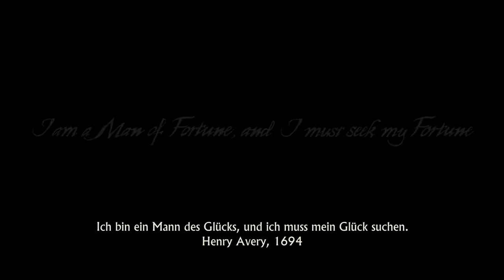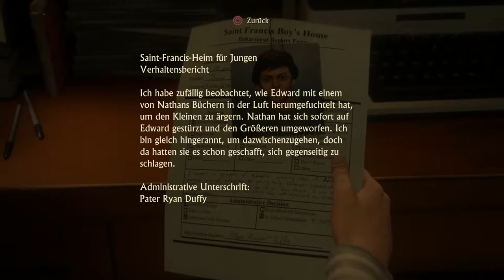Uncharted 4 A Thievs End #01 Ein letztes mal Nate!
Es geht wieder los mit Uncharted, ein letztes mal!
Action Adventure!
1. A Thief's End 0:00
2. A Normal Life 1:54
3. Lure of Adventure 3:12
4. Cut to the Chase 6:07
5. Reunited 9:17
6. Once a Thief... 12:08
7. The Grave of Henry Avery 14:23
8. Those Who Prove Worthy 17:35
9. The Twelve Towers 20:31
10. Hidden in Plain Sight 24:32
11. At Sea 26:55
12. Marooned 30:33
13. Meet Me in Paradise 34:17
14. The Thieves of Libertalia 36:23
15. Sic Parvis Magna 38:41
16. The Brothers Drake 41:32
17. Race to Libertalia 43:27
18. For Better or Worse 46:40
19. New Devon 48:44
20. Avery's Descent 52:48
21. No Escape 55:16
22. Brother's Keeper 59:09
23. One Last Time 1:03:07
24. Epilogue 1:07:19
Alle Soundtracks aus Uncharted 4!